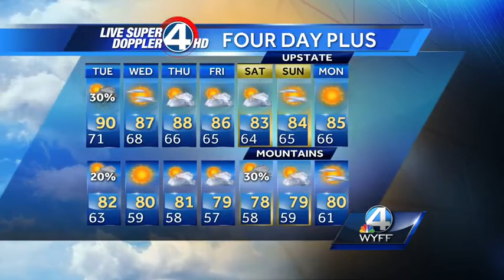John Cessarich's Complete Forecast: September 02, 2013